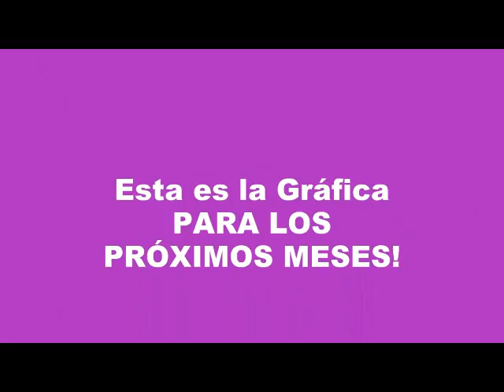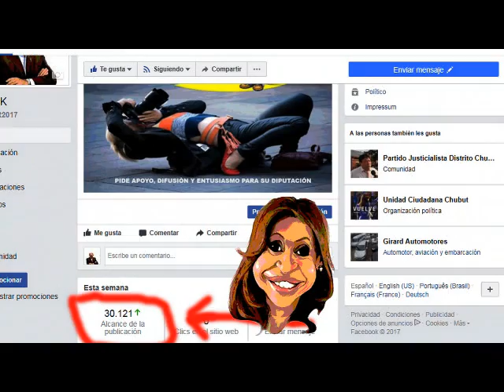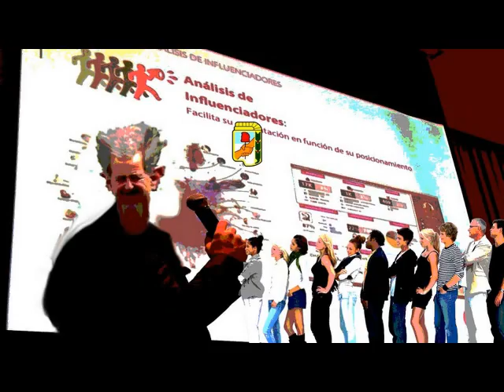Veintidós Mil Votos 2019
Esta campaña, se amplia a 4 provincias patagónicas. Es decir, a la "visibilidad" le agrega "posicionamiento" regional.